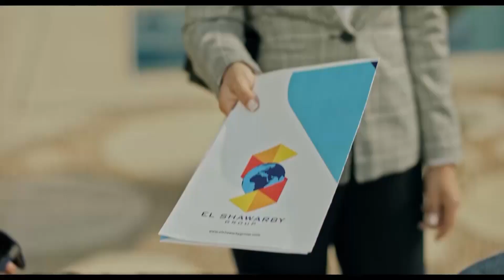صاحب عمرة راح يتطلب ايد امه وعاوز يتجوزها 😱ياترى هايكون رد فعلة اية